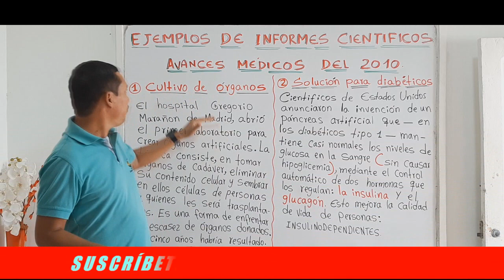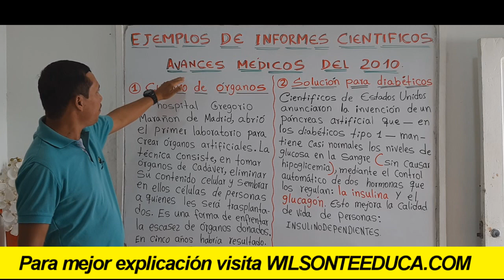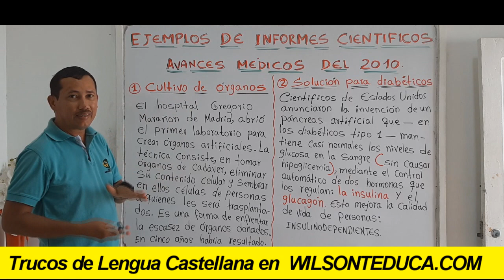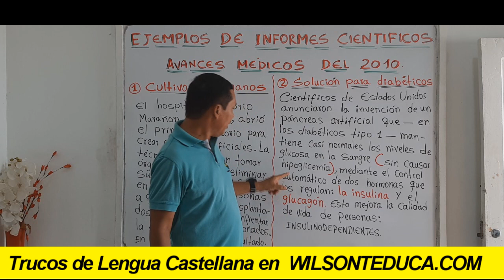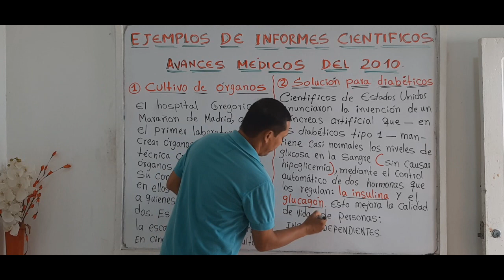EJEMPLOS DE INFORMES CIENTÍFICOS (EXCELENTES EJEMPLOS) ¡DESCÚBRELOS! - WILSON TE EDUCA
INFORMACIÓN DEL VÍDEO:

Hoy te he traído unos excelentes ejemplos de informes científicos, para que puedas entender este importante texto de una manera sencilla y tengas una base a la hora de construir tus propios informes científicos.

1) Elaboración de ensayos
2) Clasificación de palabras
3) Todo sobre diptongos
4) Todo sobre esdrújulas
5) Todo sobre hiatos
6) Elaboración de textos coherentes y cohesivos
7) Hacer un buen discurso
8) Todo sobre el debate
9) Todo sobre la novela
10) Todo sobre los géneros literarios
11) Todo sobre categorías gramaticales
12) Todo sobre los cuentos
13) El Cortometraje
14) El Largometraje

Información relacionada:

informes científicos ejemplos

como hacer un informe científico

informes científicos cortos

informe científico ejemplo pdf

características de un informe científico

estructura de un informe científico

reporte científico pdf

como hacer un informe científico de un experimento

informes científicos cortos pdf

un informe científico

informe científico del agua

reporte científico ejemplo

informe científico sobre el covid-19

informe científico características

informe científico de un experimento